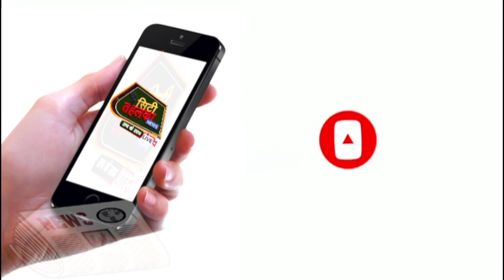अजय चौटाला को किसान भवन में बुलाने को लेकर छिड़ गया विवाद भवन के पदाधिकारी कर रहे विरोध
अजय चौटाला के भवन में बुलाने को लेकर छिड़ गया विवाद भवन के पदाधिकारी ठीक कर रहे विरोध ||City Tehelka